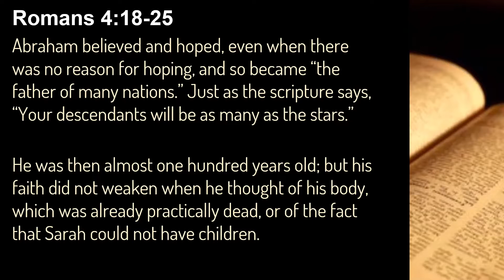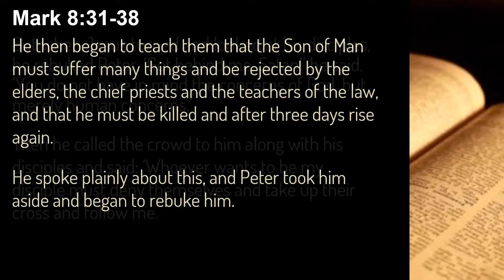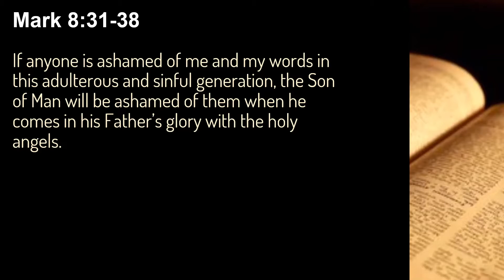Sermon - "Take up your cross" - Romans 4:13-25 and Mark 8:31-38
NWBA Regional Minister, Phil Jump offers a sermon for 2nd Sunday of Lent - originally offered at the NWBA online service - 28th February 2021